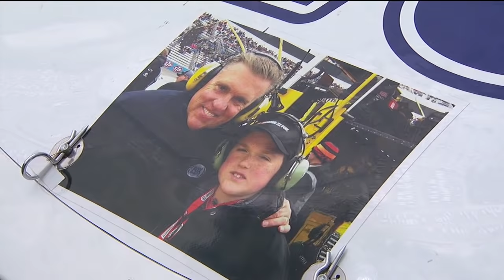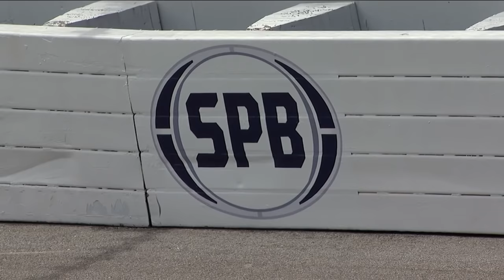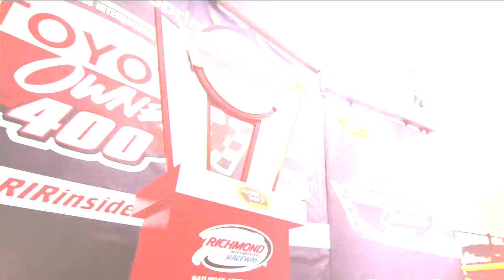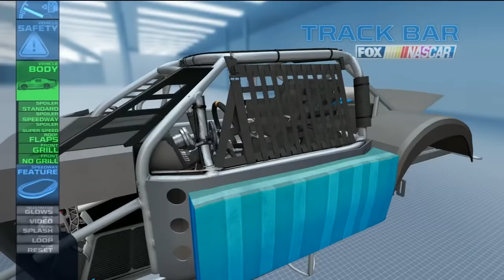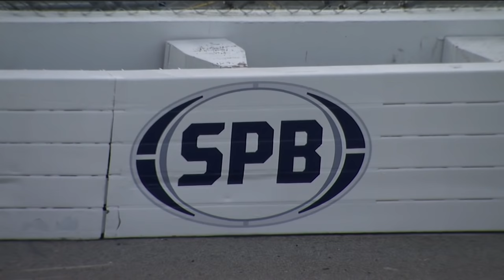NASCAR Sprint Cup Series - Full Race - Toyota Owners 400 at Richmond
Watch the complete race from Richmond on April 26, 2015.